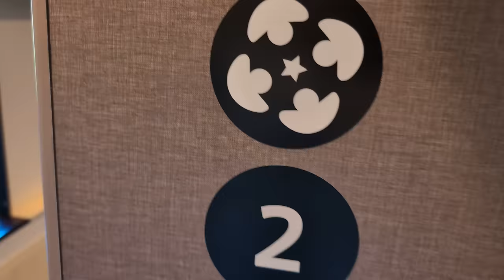普通車指定席（コンパートメント）ファミリーキャビン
撮影会社　JR西日本
撮影路線　山陽本線
路線通称
撮影区間　徳山　下関
撮影駅
撮影型式　117系
座席番号　普通車指定席（コンパートメント）ファミリーキャビン
何両編成
列車番号
撮影編成
天候　　　晴れ
特記

Hello